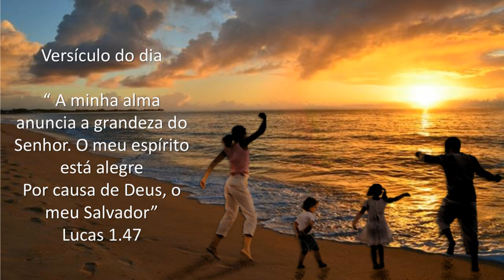Maria visita Isabel - Parte 2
História bíblica